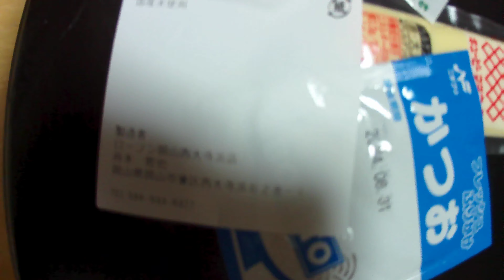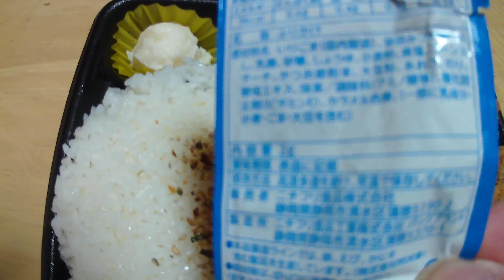ローソン（ポプラ）岡山西大寺浜店【惣菜】メンチ＆唐揚げ弁当・令和５年・秋季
主要地方道
岡山県道２８号・岡山牛窓線
主要地方道
岡山県道６９号・西大寺備前線
西大寺浜交差点
ローソン・ポプラ
岡山西大寺浜店
惣菜
メンチ＆唐揚げ弁当
岡山西大寺浜店
名称・惣菜
商品名・メンチ＆唐揚げ弁当
価格・税込・６３６円
★ニチフリ食品（株）
名称・ふりかけ
商品名・フレッシュふりかけ・かつお
販売者・ニチフリ食品（株）
販売者・所在地・静岡県静岡市清水区蒲原５１９０番地２
製造所・ニチフリ食品工業（株）・パックプラント
製造所・所在地・静岡県静岡市清水区蒲原５３７０番地１
★ブルドックソース（株）
名称・ウスターソース
商品名・ウスターソース
製造所・所在地・埼玉県川口市三ツ和３丁目６番１号
★キューピー（株）
名称・マヨネーズ
内容量・１０ｇ
販売者・キューピー（株）
販売者・所在地・東京都渋谷区渋谷１丁目４番１３号
製造所・（株）ケイパック
製造所・所在地・茨城県猿島郡五霞町元栗橋３５１番地
★（株）ポプラ
所在地・広島県広島市安佐北区安佐町大字久地６６５番地１
設立日・昭和５１年４月２０日（火）
★（株）ローソン
所在地・東京都品川区大崎１丁目１１番２号・ゲートシティ大崎イーストタワー
設立日・昭和５０年４月１５日（火）
★ニチフリ食品（株）
所在地・静岡県静岡市清水区蒲原５１９０番地２
創業・昭和１５年
★ニチフリ食品工業（株）・パックプラント
所在地・静岡県静岡市清水区蒲原５３７０番地１
本社
所在地・東京都中央区日本橋兜町１１番５号
創業・明治３５年
設立日・大正１５年９月２１日（火）
館林クリエイションセンター
館林工場
所在地・群馬県館林市大新田町６１番地５
物流部
所在地・埼玉県川口市三ツ和３丁目６番１号
★キューピー（株）
本社
所在地・東京都渋谷区渋谷１丁目４番１３号
★（株）ケイパック
本社
所在地・茨城県猿島郡五霞町元栗橋３５１番地
設立日・平成１３年７月１７日（火）
岡山西大寺浜店
所在地・岡山県岡山市東区西大寺浜６２８番地１
開業日・令和３年３月２５日（木）０８：００
令和５年１０月１３日（金）